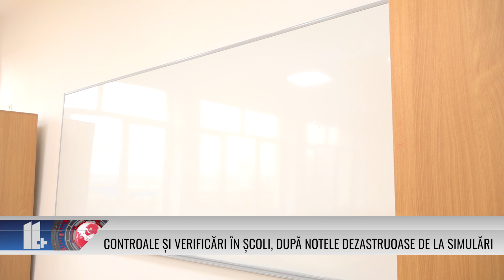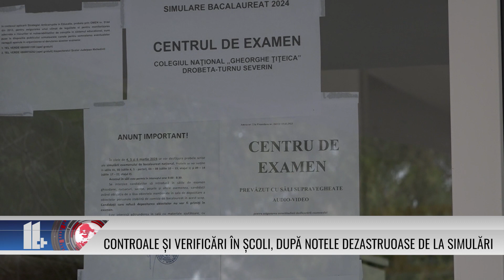Controale și verificări în școli, după notele dezastruoase de la simulări